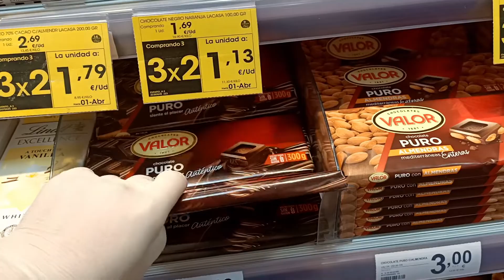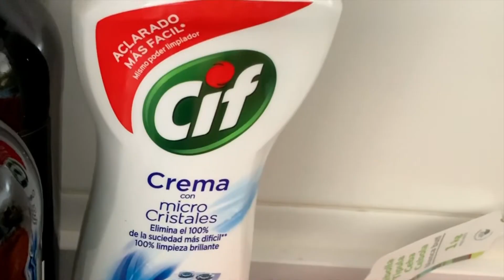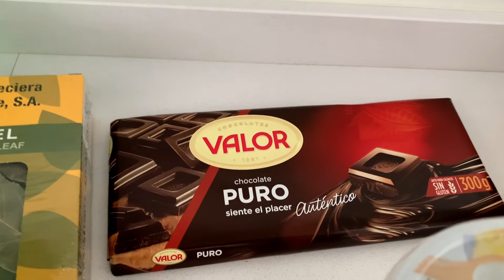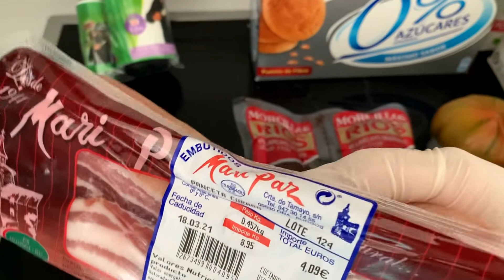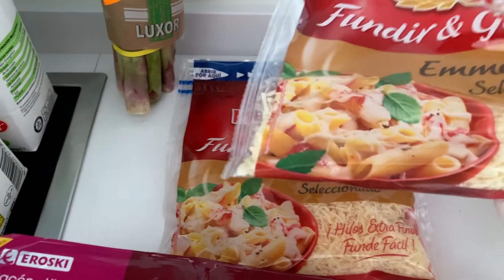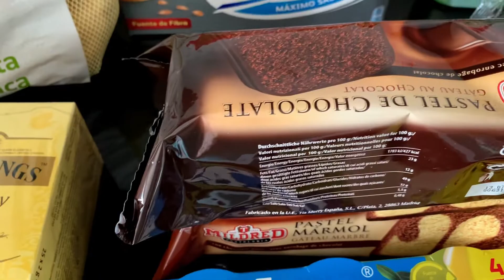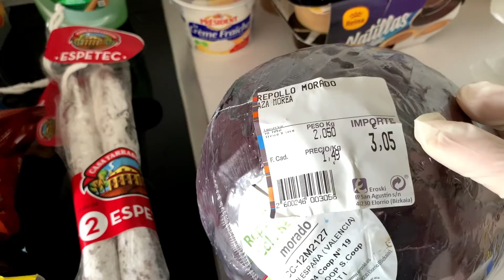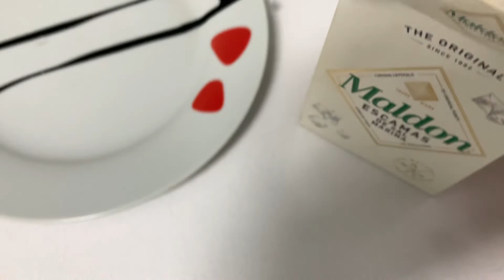СИТУАЦИЯ УСЛОЖНЯЕТСЯ!ЧТО ТВОРИТСЯ В ИСПАНСКИХ СУПЕРМАРКЕТАХ? LiveVlog